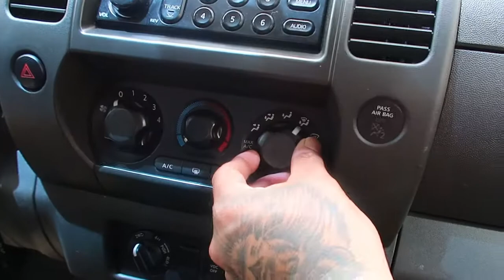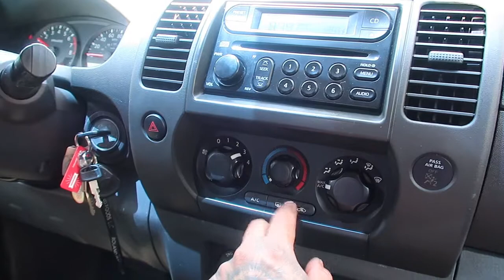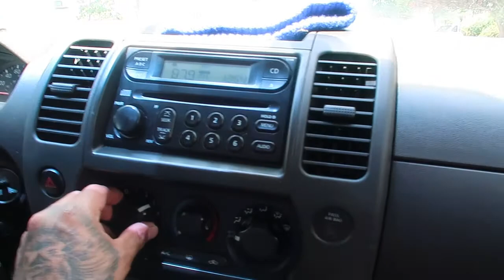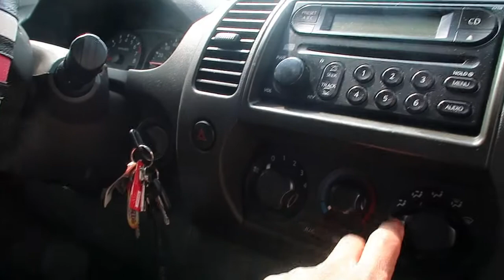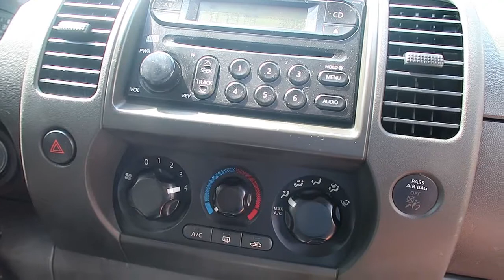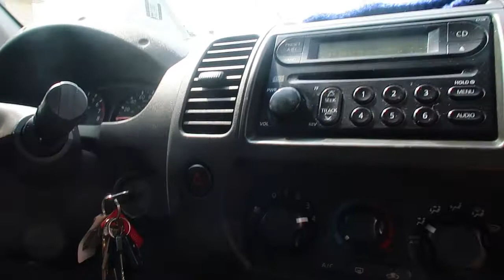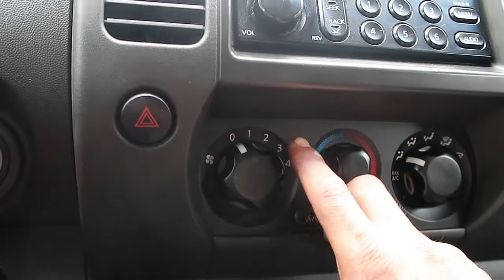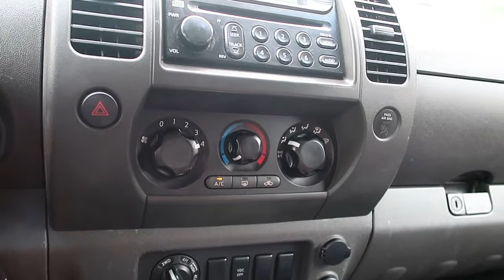Porque no funciona los botones de aire de mi carro Nissan Xterra/ como arreglar el aire de Nissan.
para a lluda para el canal

ame=donativos%20para%20el%20canal&item_number=don01&currency_code=USD&bn=PP%2dDonationsBF%3abtn_
donateCC_LG%2egif%3aNonHosted